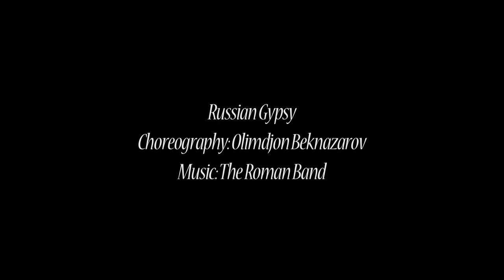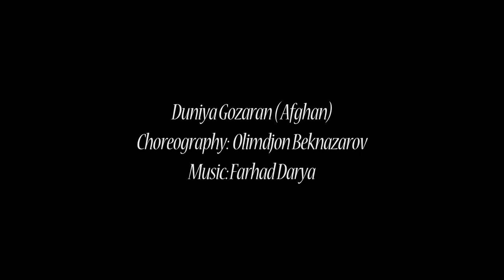Nomad Dancers - Caravansary Concert Selections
Selections from Nomad Dancers' Caravansary Concert - Feb 2012 - Washington DC